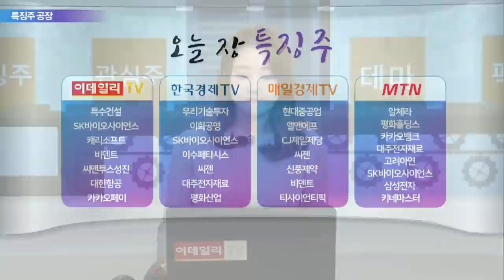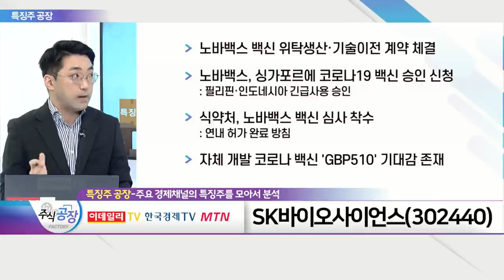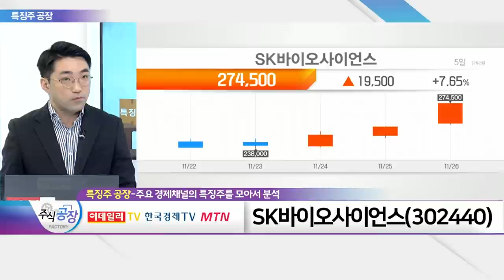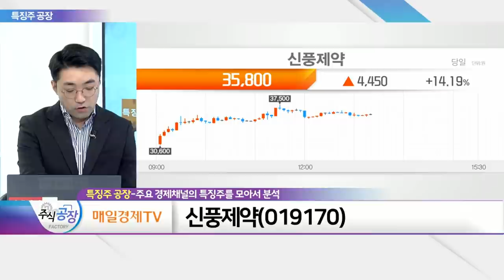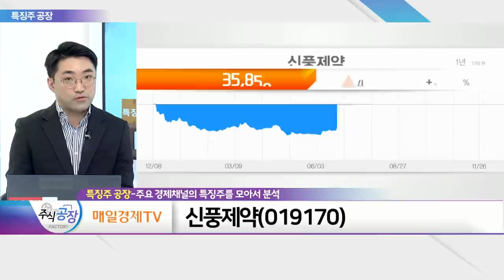SK바이오사이언스, 캐리소프트, 신풍제약_특징주 공장 (20211126)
- 노바백스 백신 위택생산·기술이전 계약 체결
- 노바백스, 싱가포르에 코로나19 백신 승인 신청
- 식약처, 노바백스 백신 심사 착수
- 자체 개발 코로나 백신 'GBP510' 기대감 존재

캐리소프트(317530)
- NFT 메타버스 게임 '캐리파크' 개발
- 게임 개발사 '멘티스코'와 합작법인 설립
- P2E 발전된 '엔조이앤언' 개념 적용 예정

- 재무팀 등 압수수색… 250억 비자금 조성 혐의
- 코로나19 경구치료제 '피라맥스' 개발 중
- 반발 매수세 유입… 10%대 상승